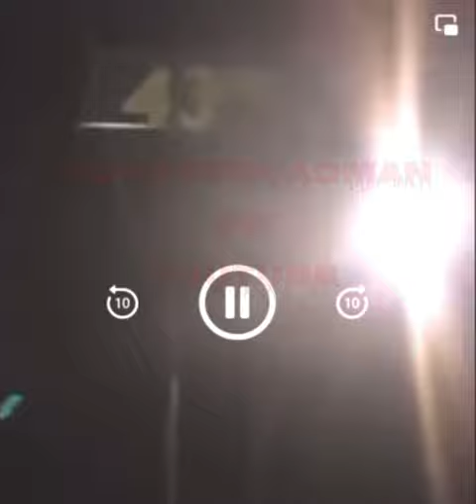Stretched his best friend on live for trying to back door him￼ (don’t trust the homies)